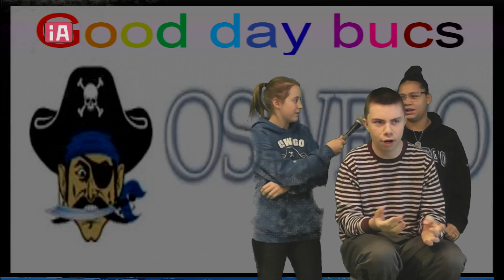Daily Buc West 1 22 20